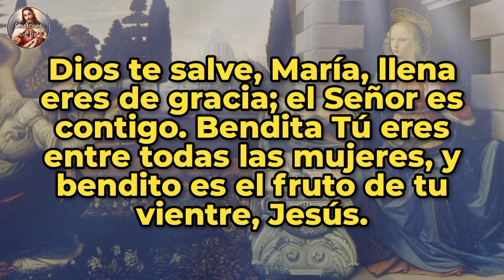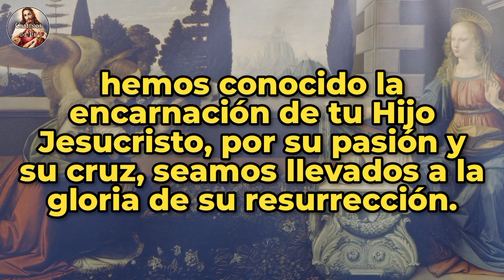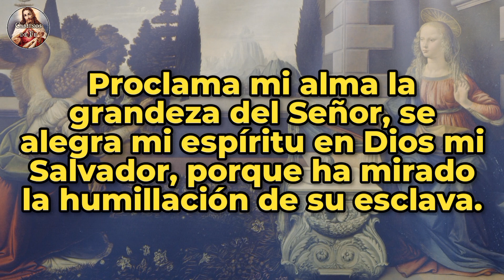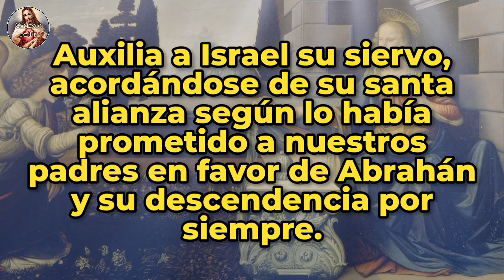ÁNGELUS | 16-MAR-24 | CAMINOS DE FE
Ángelus del amanecer | Sábado 16 de Marzo de 2024 |  @caminosdefeoficial